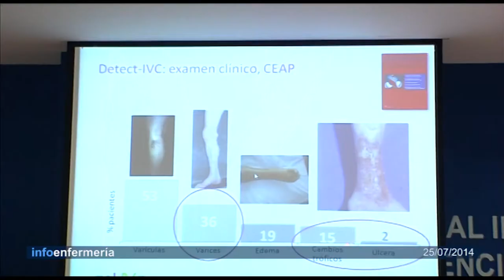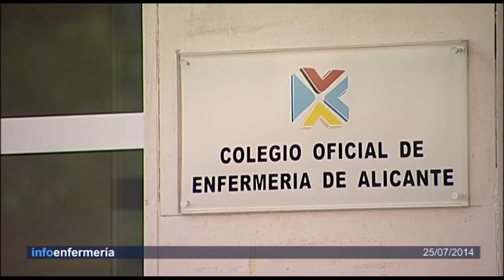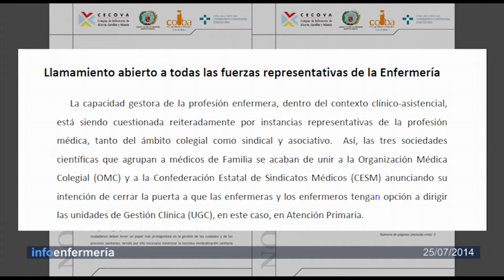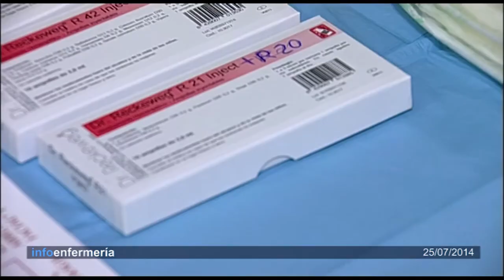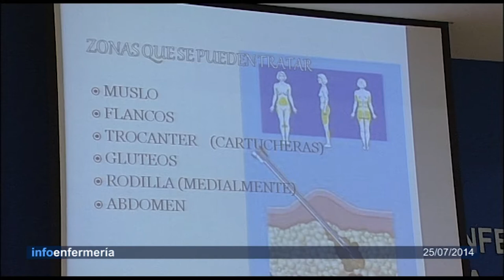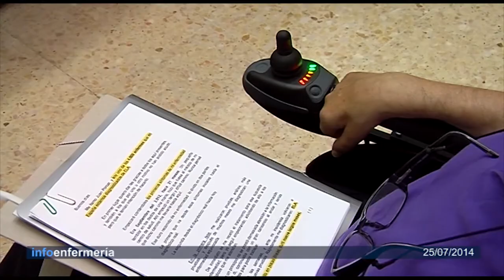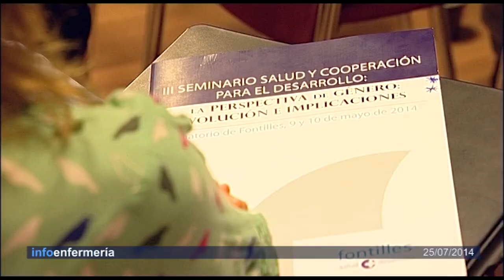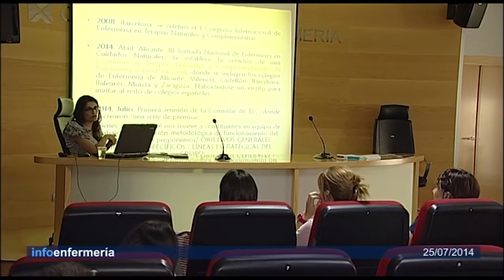Informativo 25/07/2014 | Cecova TV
Usar ropa ligera y de colores claros, beber abundante agua o líquidos sin alcohol y, por supuesto, protegernos del sol son algunas de las medidas que hay que tomar ante una jornada de calor intenso. Un calor que tampoco favorece la circulación y por tanto sí la aparición de varices. De ellas y su prevención en el embarazo hablamos en el Informativo de esta semana.